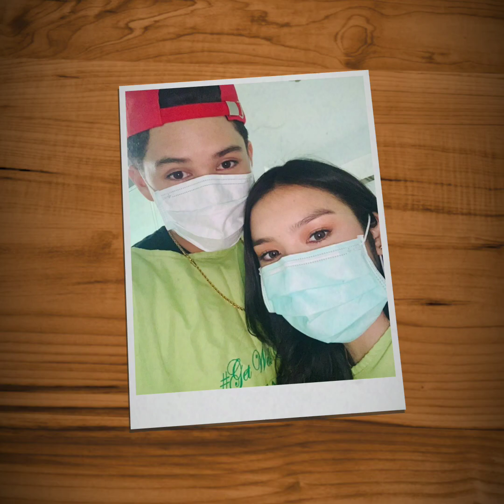Maybe This Time - Kycine